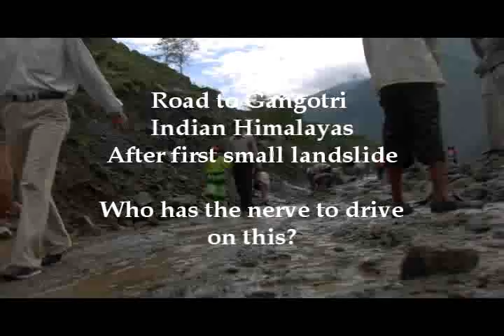Landslide in Himalayas on way to make Yoga Swami Film Documentary by Victor Demko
Driving in the Indian Himalayas can be risky. On route to visit Swami Sundaranand to do a yoga documentary film on Swamiji - A landslide took out a piece of the raod about 127 kms past Rishekesh on the way to Gangotri,India. We later encountered a larger more menacing landslide further down the road but due to the fact we were afraid for our lives we didn't manage to get the camera out. We were making a Yoga for advanced and beginners "Personal Time with Swami-ji" a 157min film where Victor Demko was the director.